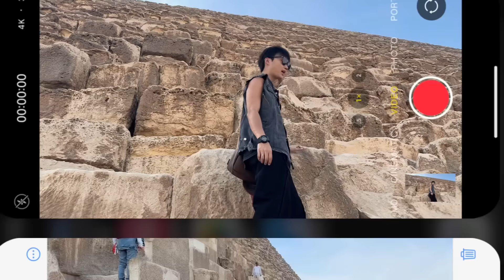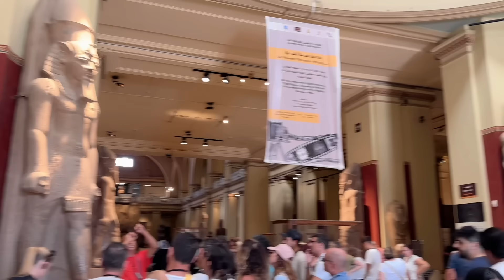Tell Boyfriend "Tonight, I Am Your Birthday Gift~" He Turned Red😳Cute gay couple's Travel VLOG🇪🇬🥰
Welcome everyone to our new travel VLOG!
This is our first time to Egypt
This legendary, ancient and mysterious country
At the same time, Jie is about to celebrate his 29 birthday!!!
So this trip can also be said to be JIE's dream trip
Let's take a look at some interesting things that happened during this trip~

Recording the daily relationship between two boys.
記錄兩個男孩子的戀愛日常
Cute Gay Couple Prank